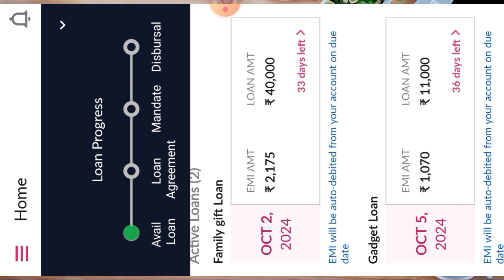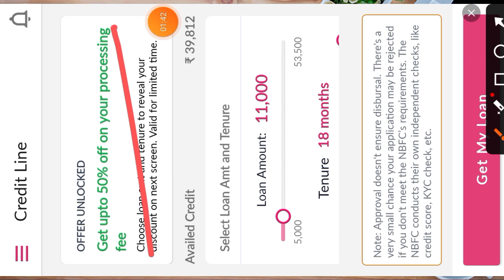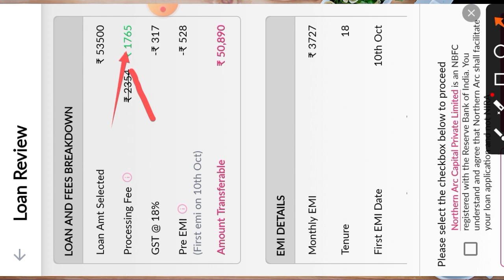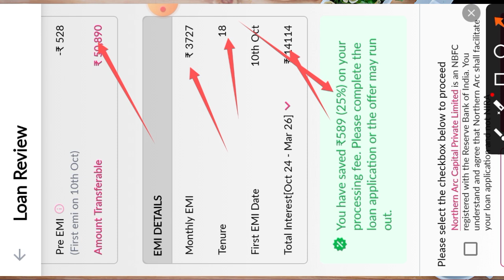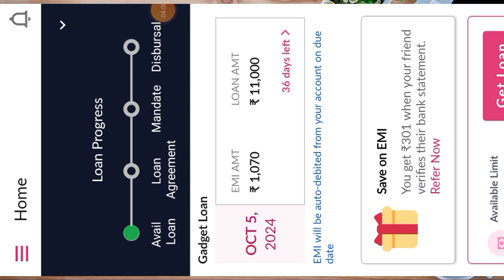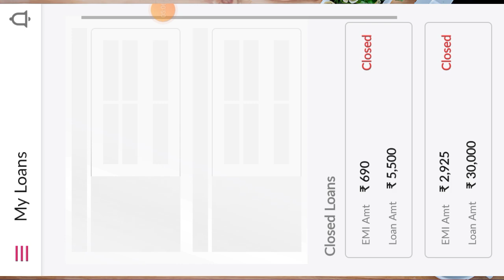Nira Finance Processing fees 50%Of New Offer Launch// Nira 50% Loan Discount Kaise Milega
important notice.

MAHILOAN instantloanApp Freopaypaylater# NiraFinance

Queries 💰
loan app